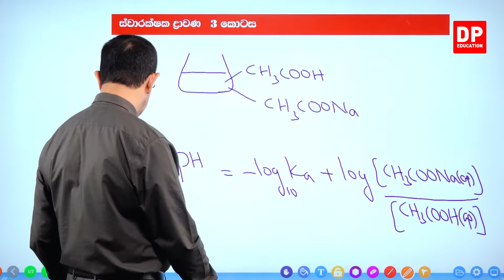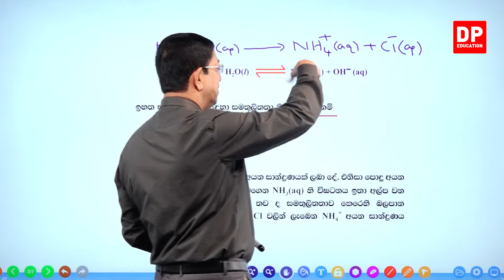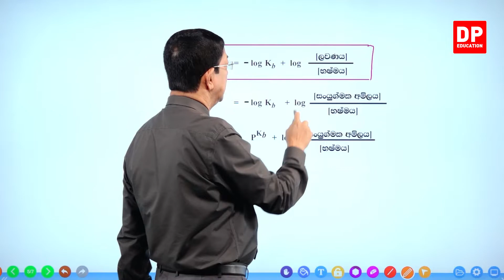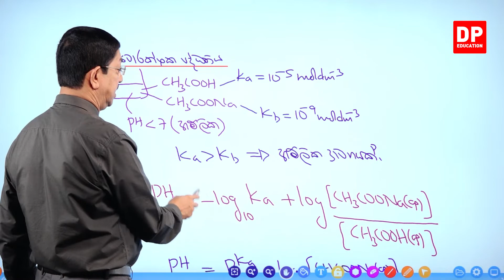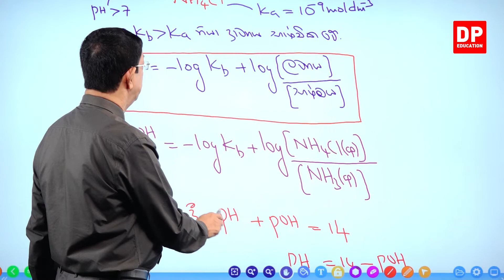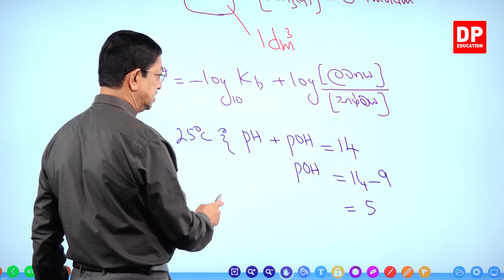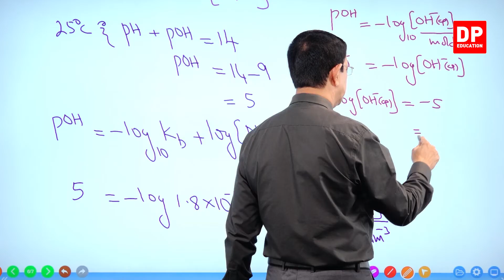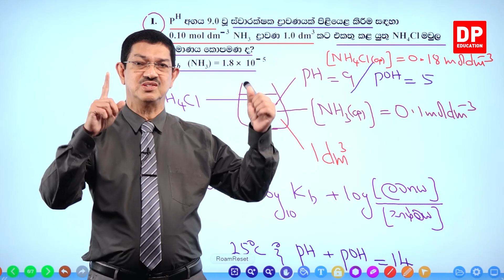12 ඒකකය | පාඩම 03 - ස්වරක්ෂක ද්‍රාවණ - 03 වන කොටස - AL Chemistry | Unit 12 Lesson 03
ස්වරක්ෂක ද්‍රාවණ
01 කොටස

03 කොටස

3.1 නැවත මතක් කිරීම ⏩00:00
3.2 දුබල භෂ්ම හා දුබල.භෂ්ම ලවණ ⏩01:52
3.3 ස්වාරක්ෂක පද්ධතිය ⏩00:25:40
3.4 ගැටළු ⏩00:33:17

04 කොටස

05 කොටස

06 කොටස

07 කොටස

08 කොටස

09 කොටස

10 කොටස

11 කොටස

12 කොටස

13 කොටස

14 කොටස

15 කොටස

16 කොටස

17 කොටස

18 කොටස

19 කොටස

20 කොටස

21 කොටස

22 කොටස

23 කොටස

24 කොටස

25 කොටස

26 කොටස

27 කොටස

28 කොටස

29 කොටස